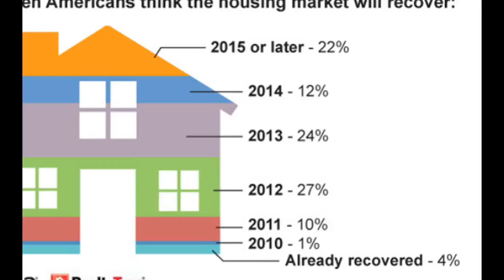Managing your Natwest Mortgage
Sign in to manage your mortgage . Read about mortgage account charges explore your over payment options , borrow more or look for a new mortgage deal.

Manage your mortgage online. to manage your mortgage online you only need your Mortgage Account number your sure name, date of birth and the mortgaged.

This Channel will help to give you more information about Mortgage.